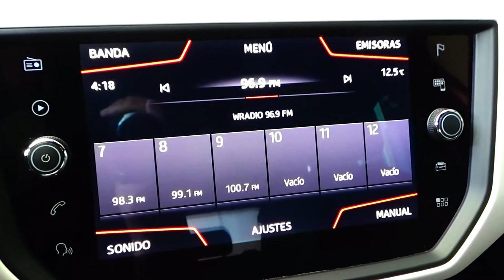Seat / Arona / 2018 - 7349